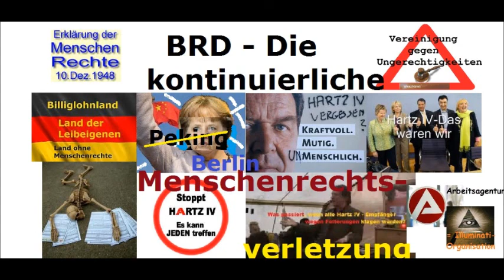Gruselkabinett des Regierungs Terrors Wake News Radio TV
Wake News Radio/TV informieren: LIVE-Sendung am 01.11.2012, ab 16 Uhr mit Detlev